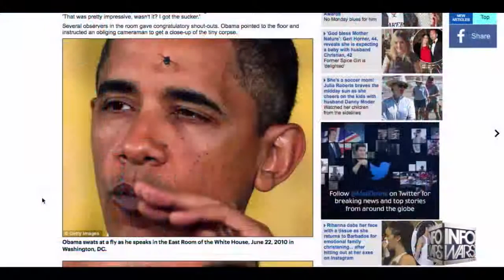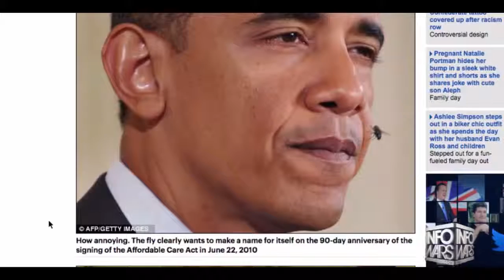Trump Clinton And The Lord Of The Flies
No Fly Zones